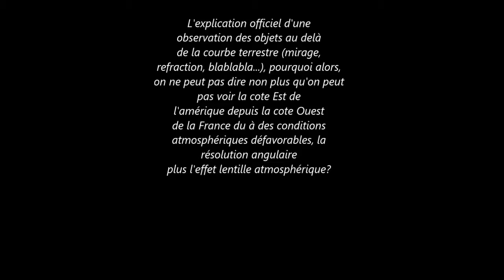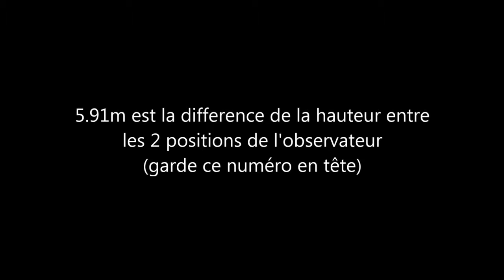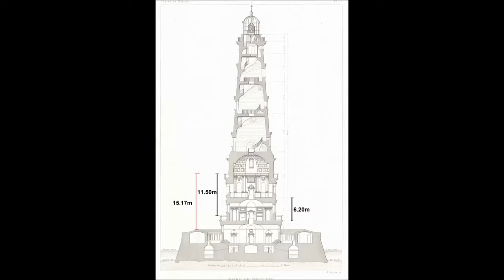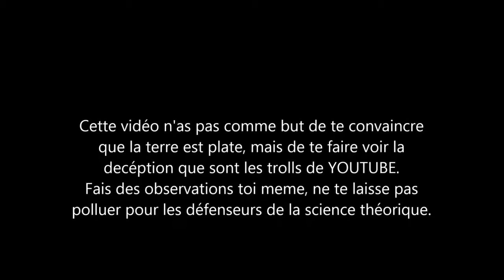PRÉSENTATION DE LA NOUVELLE CHAÎNE DE PAULO, LE LIEN EST DANS LE DESCRIPTIF DE CETTE VIDÉO.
Vidéo publiée avec l'autorisation de l'auteur.
LA TERRE EST PLANE ET IMMOBILE.
Suite à la suppression de sa chaîne par YouTube Paulo en ouvre une nouvelle.

Voici le lien de la chaîne de Paulo